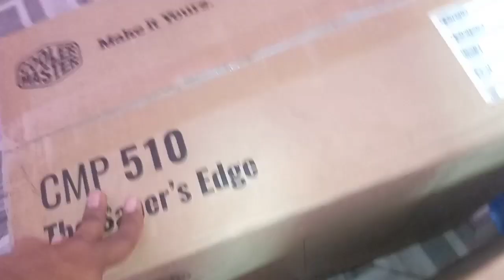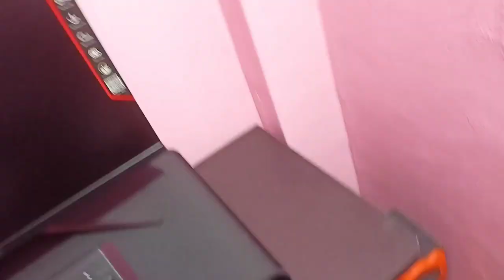My New Setup 😍 || Life Me 1st Time Rs150000💵 invest kiyaa 🤑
Hello Guy's
      Ye Hmara New Setup kessa lgaa aap logg comments kr ke jaldi se btao and guy's ye sab kuch Possible Ho paya hai To aap logo ke Pyar aur Support ke vjese ❤️🥰 Love You Guys ese hii support krte rhena...🙏🙏

1.5 Lakh kaa Setup
150000 kaa setup
1.5 Kaa Gaming Setup